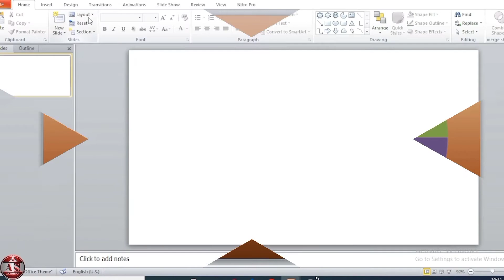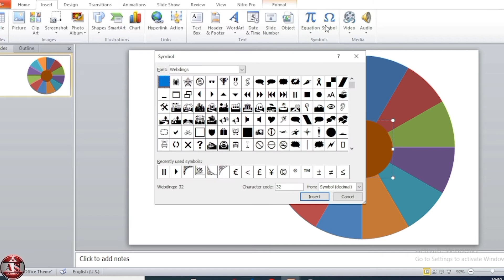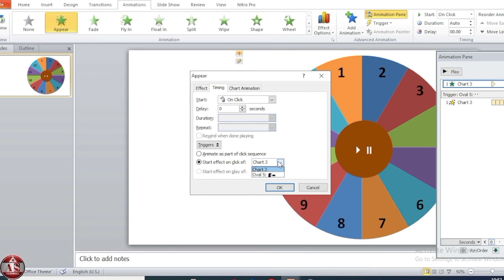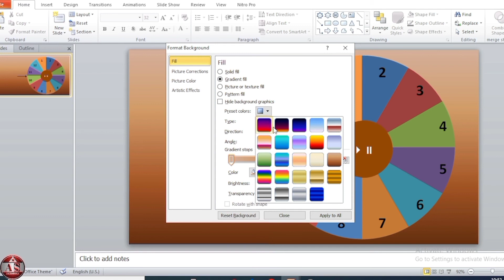PowerPoint Spinning Wheel Animation | Spinning Wheel Animation in PowerPoint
In this video, we will show you how to create a PowerPoint spinning wheel animation step by step. You will learn how to add a creative and dynamic spinning wheel animation to PowerPoint that will captivate your audience.

What You Will Learn:
powerpoint animation
powerpoint presentation
spinning wheel animation powerpoint
computer presentation animation
how to make spin wheel
power point animation
power point video
powerpoint 3d animation
powerpoint animation video
spin wheel game
powerpoint spinning wheel animation
powerpoint animation
spinning wheel animation in powerpoint
powerpoint animation techniques
powerpoint animation ideas
spinning wheel effect powerpoint
powerpoint skills
animated powerpoint tutorial
powerpoint slide animation
powerpoint pro animation
creative powerpoint animations
powerpoint spinning wheel animation tutorial
spinning wheel animation powerpoint pro
powerpoint spinning animation effects
animated spinning wheel powerpoint tutorial
powerpoint spinning wheel effect tutorial
creative powerpoint animation techniques
powerpoint slide animation ideas